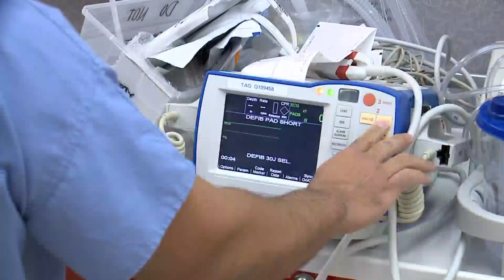Relief nurses arrive as hospitals across the state nearly reach capacity